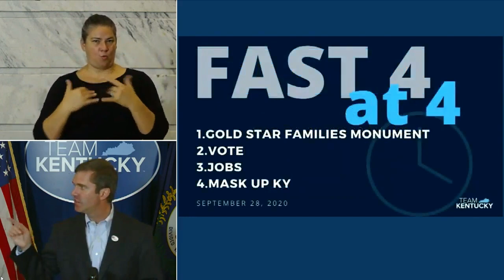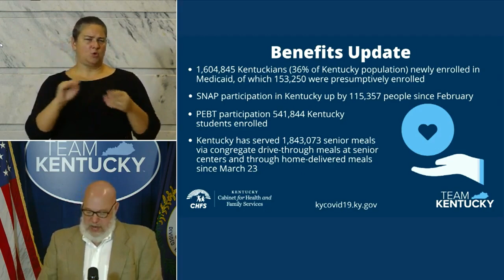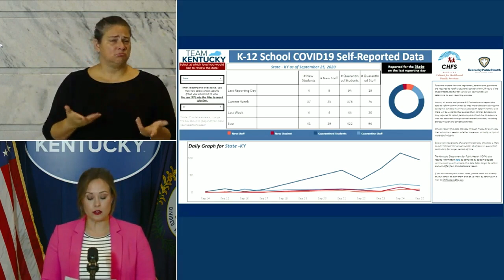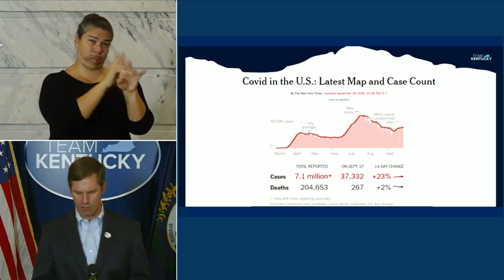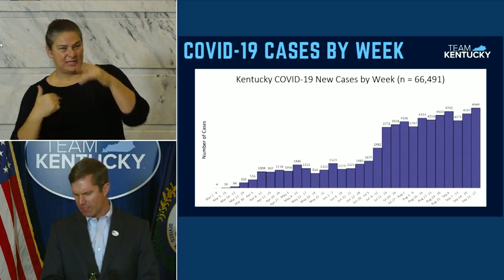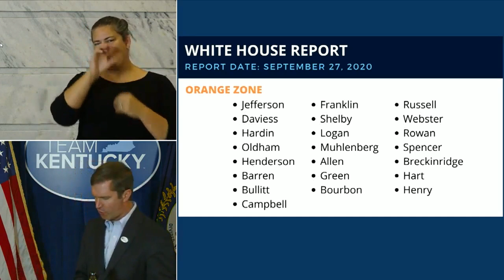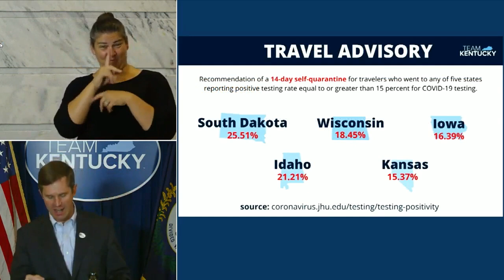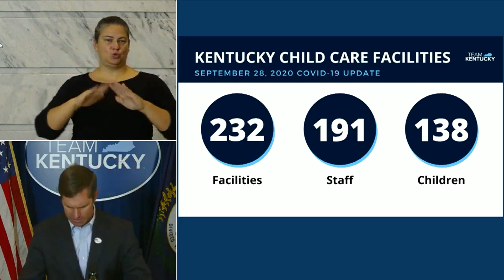Gov. Andy Beshear's Sept. 28 coronavirus briefing